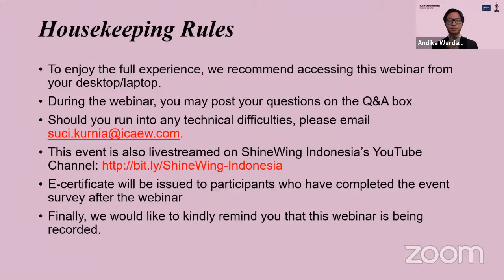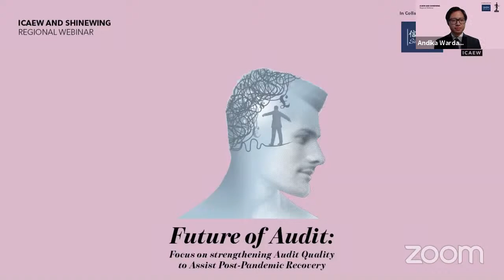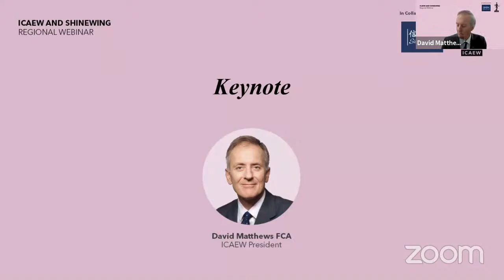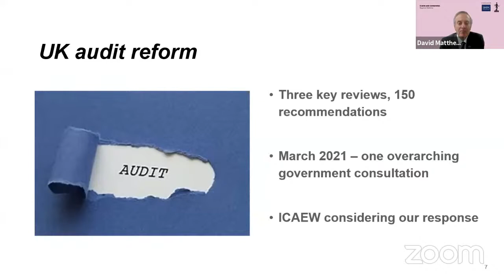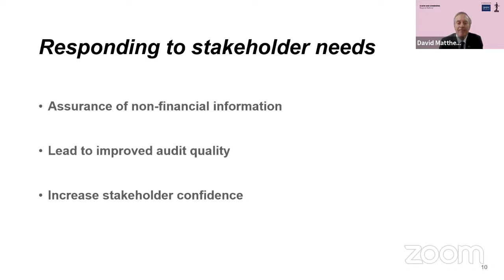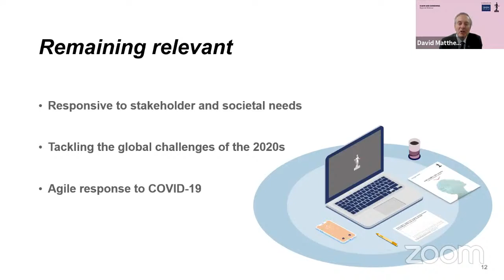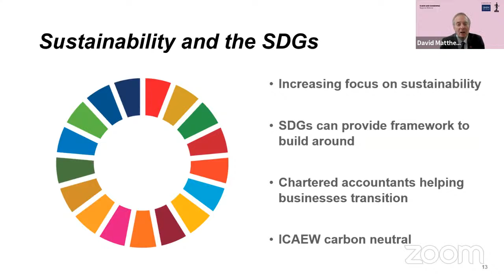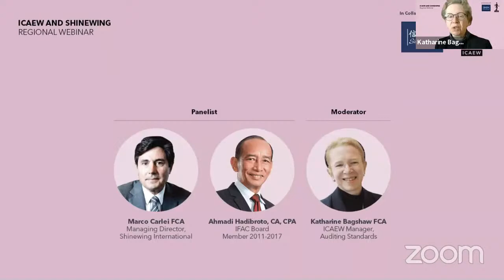ICAEW - ShineWing International Regional Joint Webinar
The 1st regional webinar between ICAEW and ShineWing International
Topic: Future of Audit: Focus on Strengthening Audit Quality to Assist Post-Pandemic Recovery

Keynote by: David Matthews FCA, ICAEW President
Moderator: Katharine Bagshaw, FCA, ICAEW Manafger, Auditing Standards
Panels:
- Marco Carlei, FCA, Managing Director, ShineWing International
- Ahmadi Hadibroto CA CPA, Chairman of ShineWing Indonesia